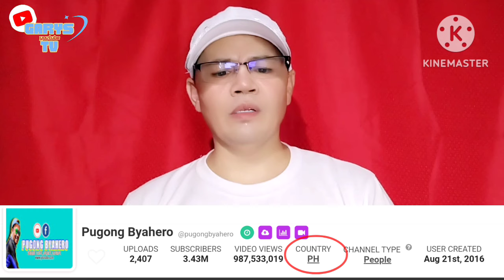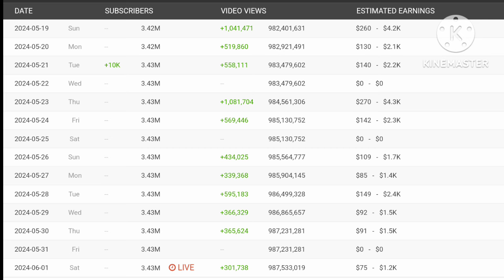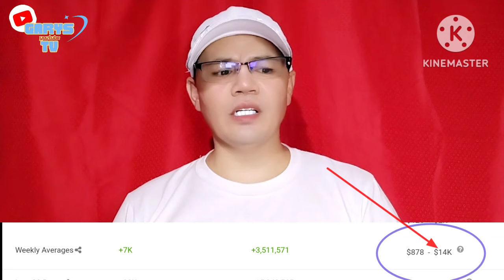PUGONG BYAHERO, GANITO NA PALA NGAUN LATEST UPDATE SALARY NYA SA YOUTUBE 2024.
PUGONG BYAHERO LATEST UPDATE SALARY
PUGONG BYAHERO LATEST VLOG
PUGONG BYAHERO LATEST UPLOAD
PUGONG BYAHERO LATEST UPDATE SALARY IN YOUTUBE 2024.
PB TEAM DAVAO LATEST UPDATE SALARY
PB TEAM DAVAO LATEST VLOG
PB TEAM DAVAO LATEST UPLOAD